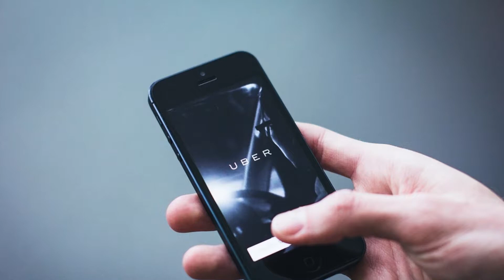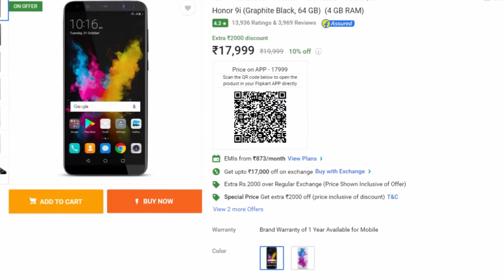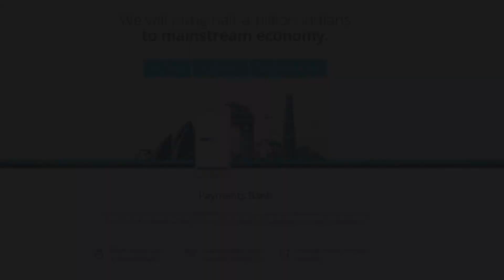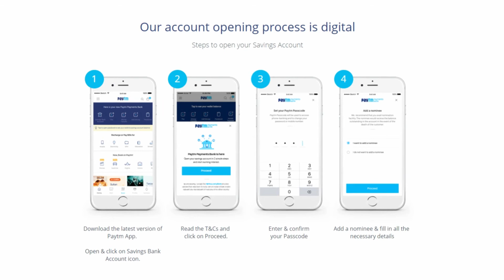Uber auto, Honor Blockbuster Days sale, Nokia Mobile Week, Paytm Payments Bank #12 Tech News Kannada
Tech News Covered:
1. Uber AUTO Service Re-Launched in India, Starting With Bengaluru and Pune
2. Honor Blockbuster Days sale: Top discounts on Honor 7X, Honor 8 Pro, Honor 9i and Honor 6X
3. Nokia 6, Nokia 8 Available With Discounts, Cashbacks, and Other Offers During Amazon India's Nokia Mobile Week
4. OnePlus 5 Starts Receiving Oreo-Based OxygenOS 5.0.1 Update After OxygenOS 5.0 Update Pulled
5. Indian Railways to Equip All 8,500 Stations With Free Public Wi-Fi Facility
6. Paytm Payments Bank, IndusInd Partner to Offer Fixed Deposit Facility

Social

Amazon India

All content used is copyright to NamTechsuddi.com, Use or commercial display or editing of the content without proper authorization is not allowed.